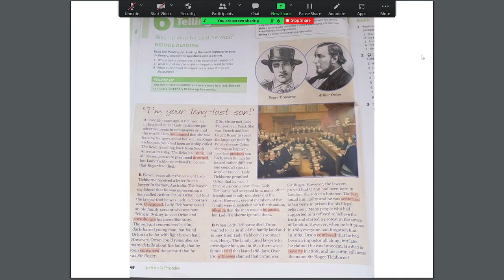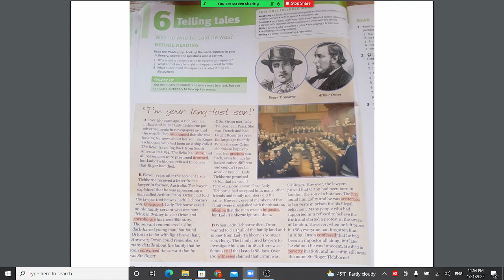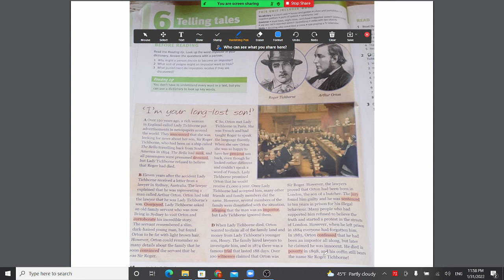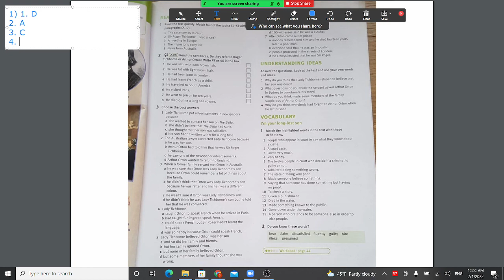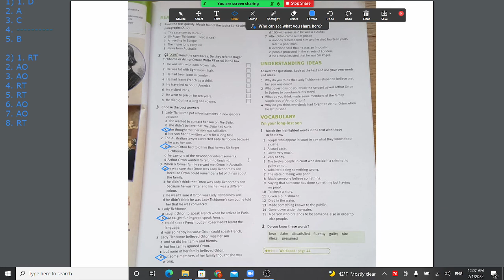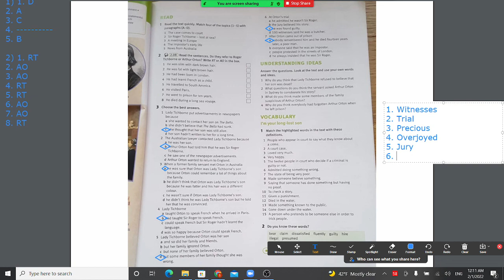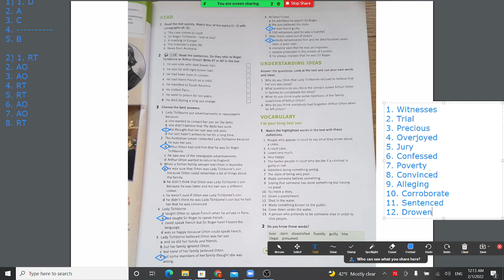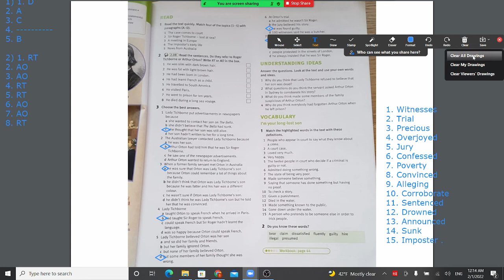9th grade 2lesson